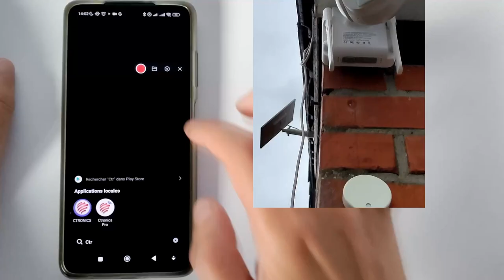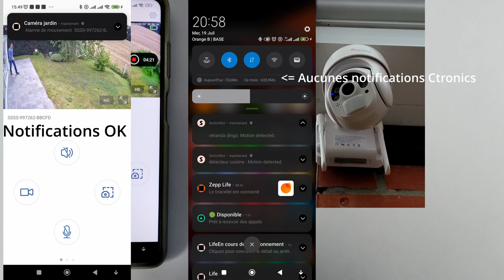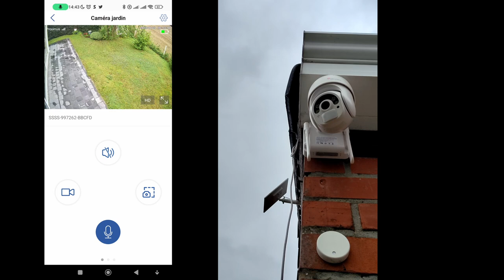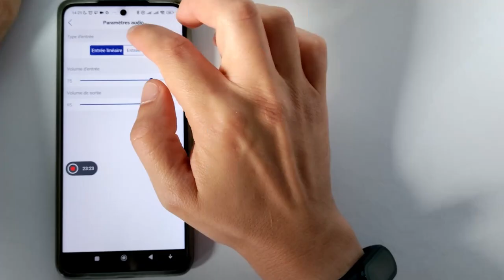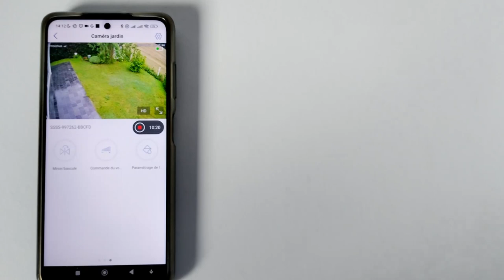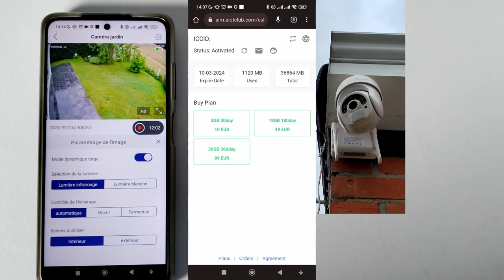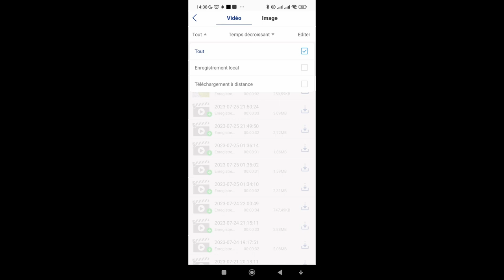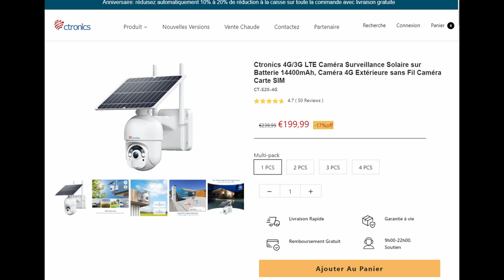Ctronics CT-S20-4G Mon avis après 1 an de test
Aujourd'hui, je vous donne enfin mon avis sur la caméra de chez Ctronics modèle CT-S20-4G après 1 an de test .
Je suis entrain de tester en ce moment d'autres modèle de la marque. Un mauvais modèle ne met pas en cause la marque entière !